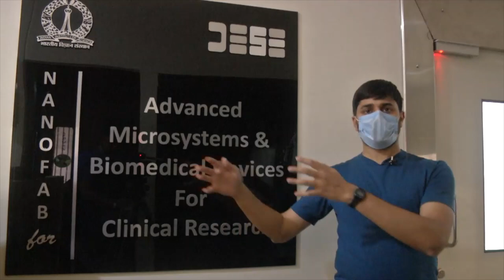32 Cleanroom Entry Demonstration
Cleanroom, Gowning, Facemask, Shoe Cover, Contamination